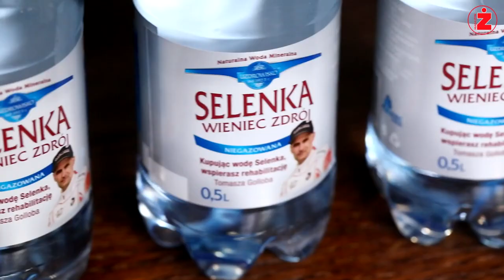Z jedną zębatką całe życie... Jan Krzystyniak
Gościem @MagazynZuzel jest Jan Krzystyniak niegdyś czołowy polski żużlowiec filar kilku klubów   Falubaz Zielona Góra Unia Leszno Stal Rzeszów Polonia Piła  medalista drużynowych Mistrzostw Polski dwukrotny indywidualny wicemistrz kraju